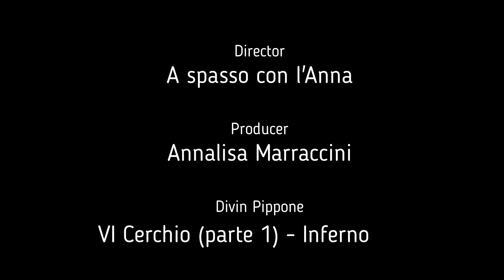DIVIN PIPPONE: VI Cerchio (parte 1). Inferno. Divina Commedia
Dantinoooooo!
Divin Pippone: VI CERCHIO dell'Inferno!

Oh com'è lungo! L'ho diviso in due... altrimenti sarebbe stato proprio un vero pippone...

Dante stavolta ci dice che a volte nella vita solo la ragione non basta, ci vuole qualcosa di più e non intende una botta di c... Dantinoooo!

Buona visione e riflessione!

Un abbraccio
L'Anna